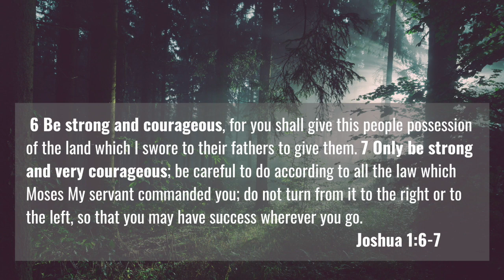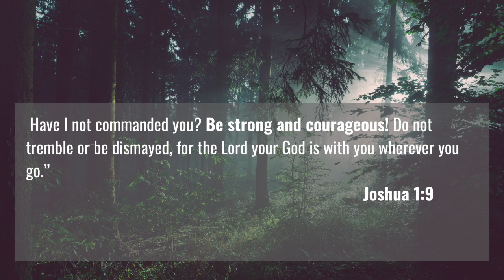Wednesday Encouragement: Joshua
Your Wednesday encouragement from Pastor Evan.
Sapulpa Church of the Nazarene